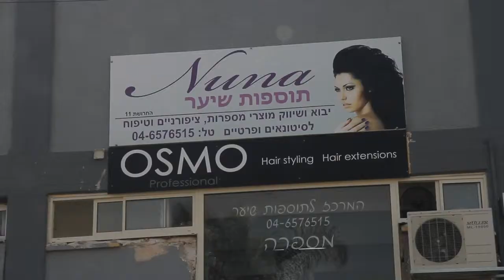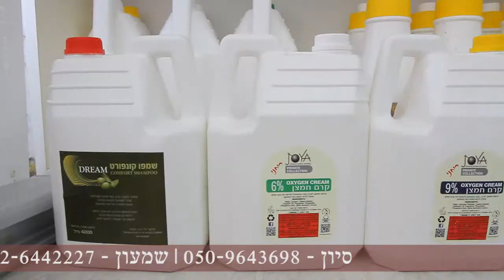מוצרים לשיער במחירי סיטונאי - נונה תוספות שיער